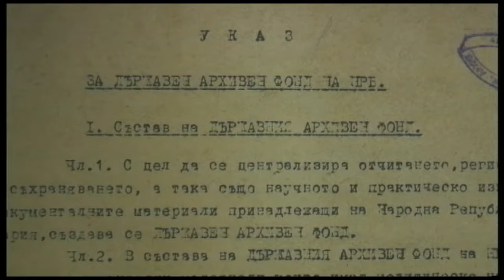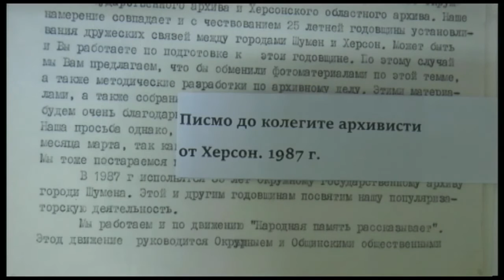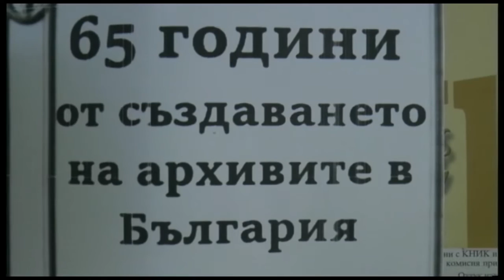ДОБЪР ДЕН, ШУМЕН! 07 10 2016